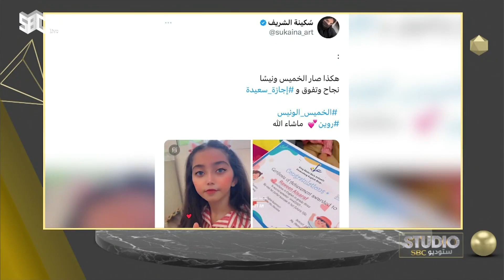تفاعل الطلاب بعد عرض النتائج 😍